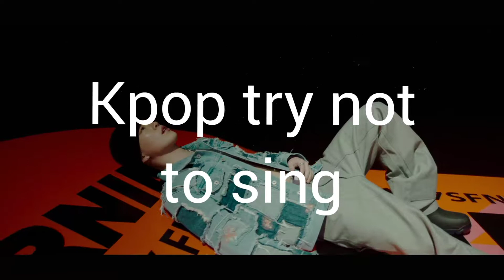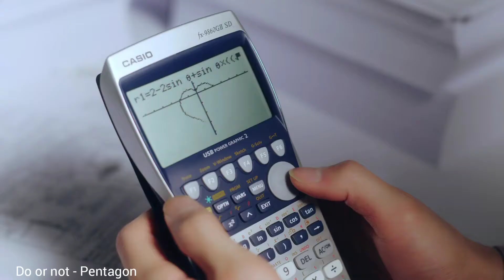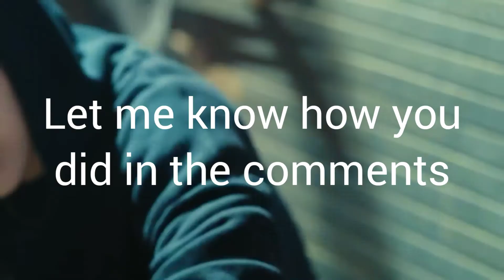Kpop try not to sing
Hello Shizuko here. This is a Kpop try not to sing video. Let me know how you did in the comments.